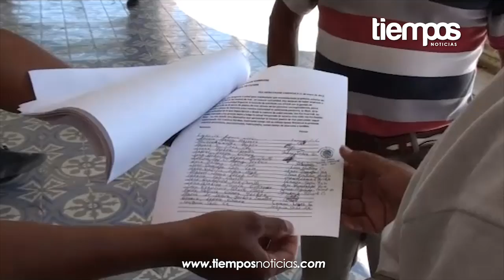Comuna Calkiniense respetará resultado de estudio del Inapesca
Cuando el Instituto Nacional de Pesca (Inapesca) concluya los estudios de investigación y dictamine sobre la factibilidad del pepino del mar, el Ayuntamiento de Calkiní respaldará la petición de los pescadores de su captura en litorales de Isla Arena.

Mientras dicho estudio concluye, el Ayuntamiento ha adoptado algunas medidas y programas como empleo temporal e impulso a la actividad turística a los pescadores considerando que los isleños dependen directamente de la captura de productos marinos.

El alcalde de Calkiní, Víctor Hugo Baltazar Rodríguez ha dado seguimiento a las necesidades y peticiones de los pescadores de Isla Arena, mediante proyectos que permitan atender sus principales necesidades.

Con respecto a la petición de los permisos para la captura de pepino de mar que solicitan, la comuna está en espera de los resultados que arrojen los estudios de factibilidad lo que determinará si es posible otorgar el permiso o el producto continuará en veda por tiempo indefinido.

El estudio de factibilidad se realiza de forma regional por lo que de otorgarse el permiso, será para todas las comunidades de esta región y no solamente a un grupo.

Los pescadores cuentan con el respaldo del Ayuntamiento, respetando siempre las disposiciones que arroje los estudios técnicos de los productos marinos.